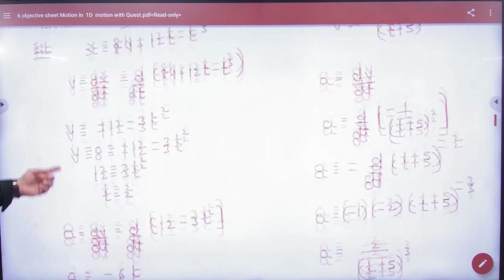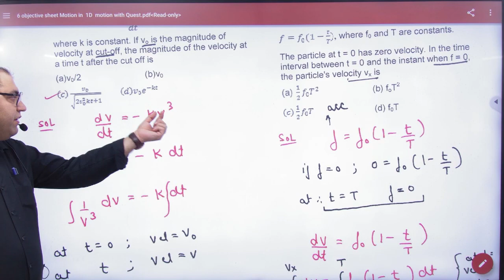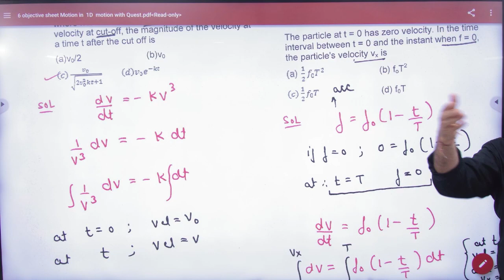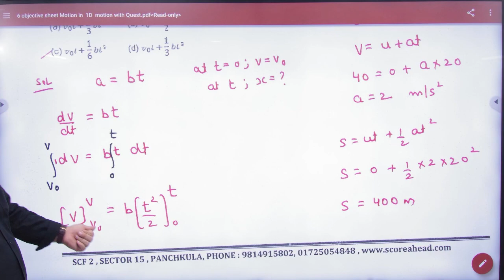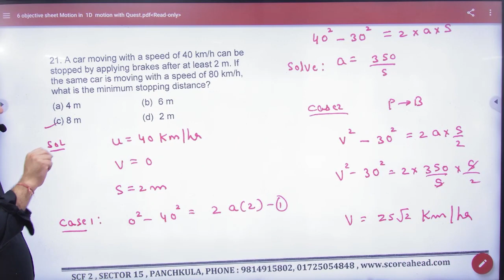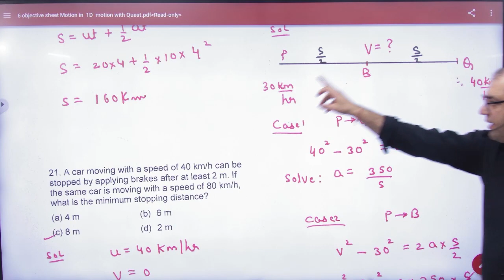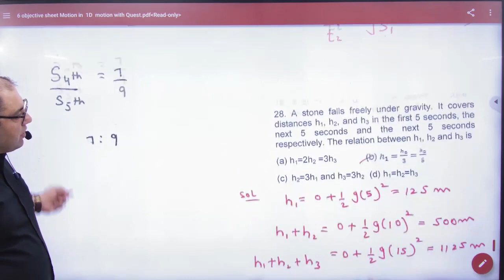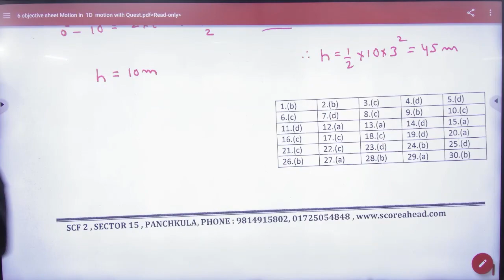1 Objective sheet discussion sheet 6 motion